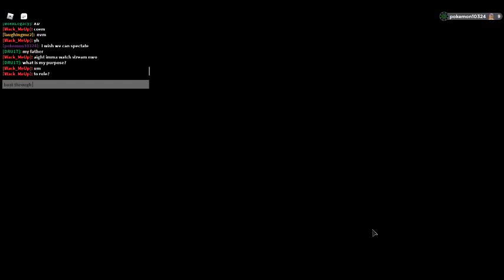Loomian Legacy ADVENTURE EP 148 : ChickenBokkBokk Stream! : Part 2